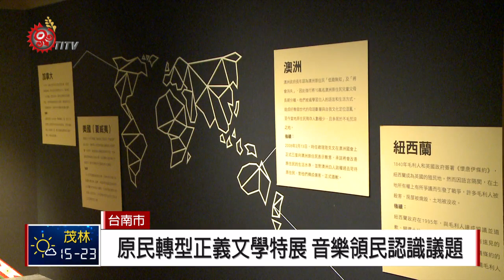原民轉型正義文學特展 10曲領民認識議題 2019-02-15 IPCF-TITV 原文會 原視新聞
讓嚴肅的轉型正義議題，讓更多民眾有感，國立台灣文學館以音樂文學方式呈現，收錄不同世代的原住民族歌曲，希望可以拉近民眾對原住民轉型正義，議題的距離。

陳建年哀而不傷的歌唱技巧，把鄉愁呈現地淋漓盡致，讓聽眾感同身受。

胡德夫以這一首卑南民謠「美麗的稻穗」開啟臺灣校園民歌的運動，他高亢的嗓音，用族語歌唱感動聽者。

國立台灣文學館展出原住民族轉型正義文學特展，其中用音樂的方式拉近民眾對原住民轉型正義議題的距離。

原住民族轉型正義文學特展，展期至3月10日，特別收納10首原住民歌手演唱的族語和中文歌曲，呈現原住民從被採集、觀看的「他者」，進入「主體發聲」的追尋過程。